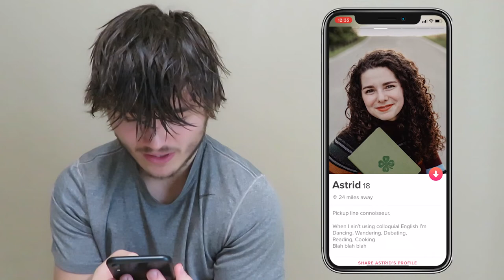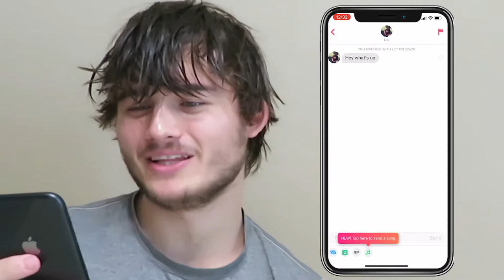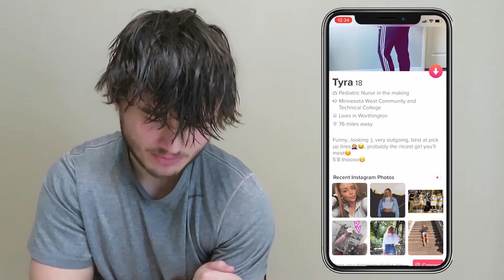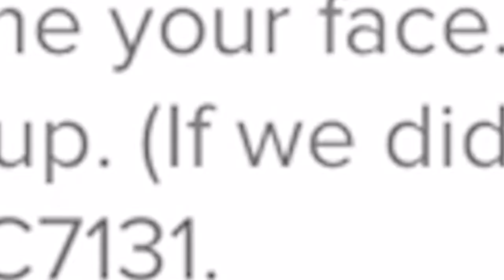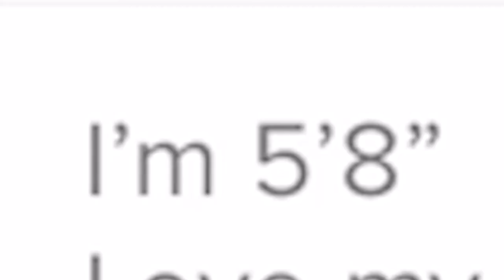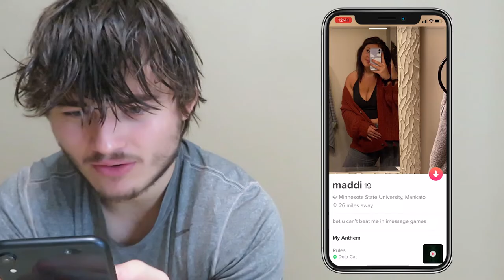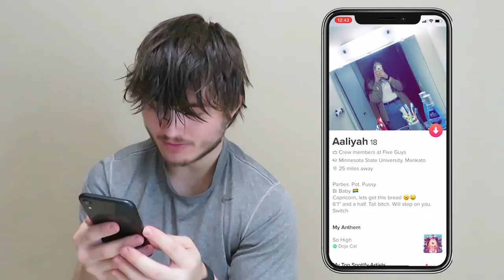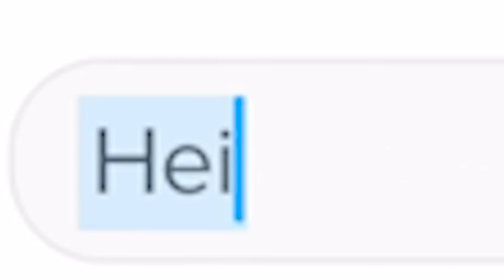PRETENDING To Be A CELEBRITY ON TINDER...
PRETENDING TO BE A CELEBRITY ON TINDER.. IF YOU GUYS WANNA SEE MORE VIDEOS ON TINDER DONT FORGOT TO SMASH THE F*** OUT OF THE LIKE BUTTON!

Small Camera: